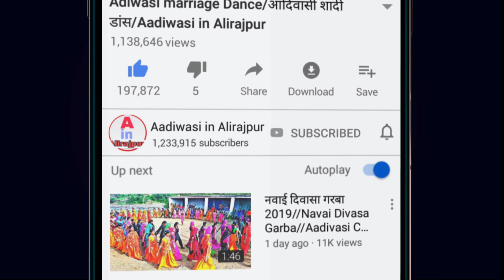Adivasi Dulhan Marriage Video 2020 // Dulhan Simoda pujan video // Adivasi riti riwaj //Adivasi Area